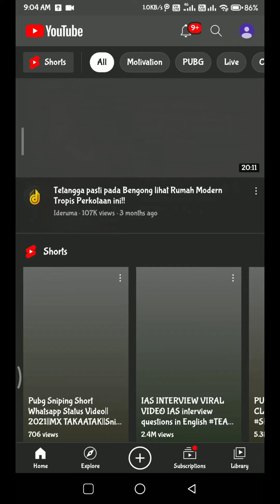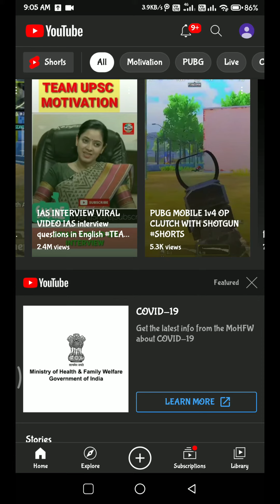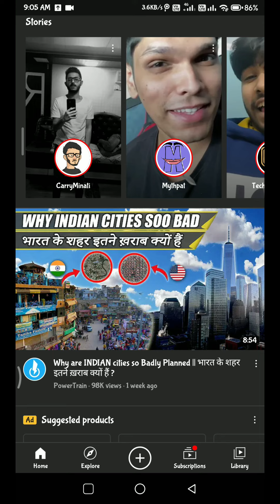How to grow up your channel in less time, get more views in less time new youtbers grow with me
How to grow my Channel, how to grow channel, how to get viral, how to grow youtube channel, how to make youtube videos , how to grow youtube channel in 10 minutes, how to get more views in less time, important tips to grow,